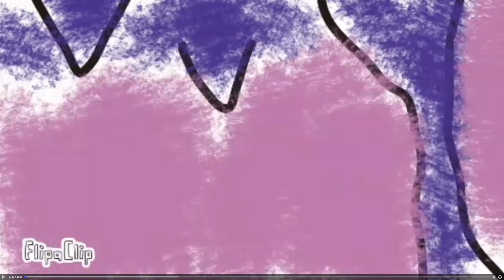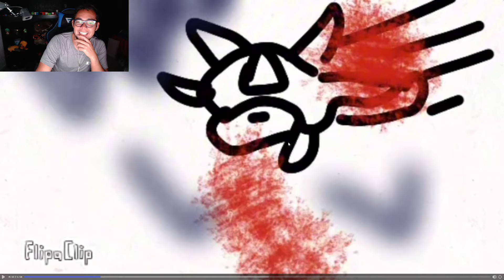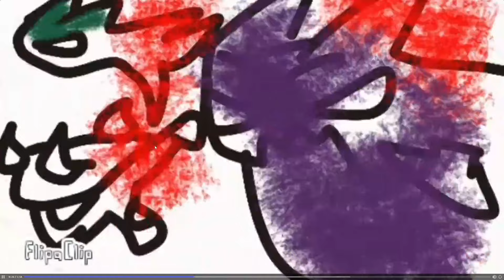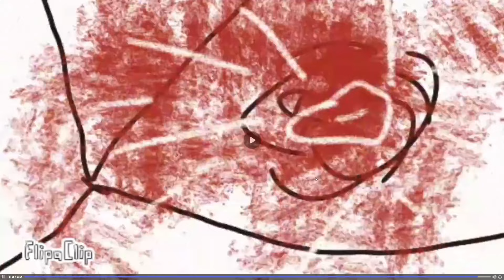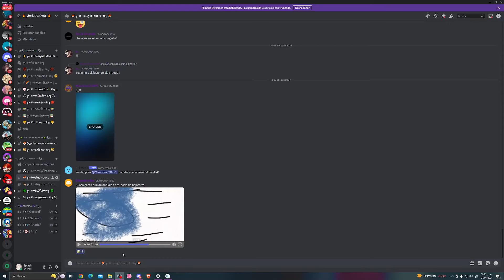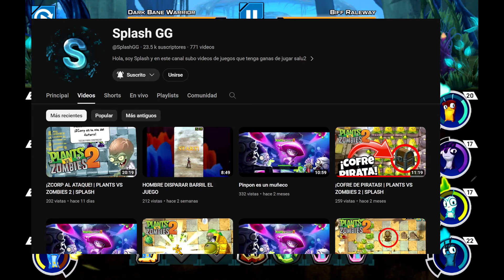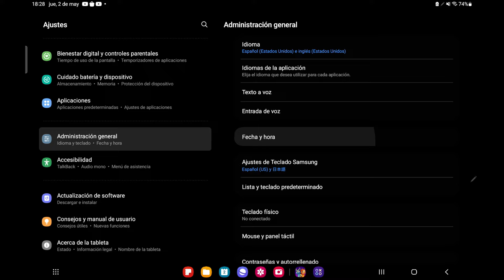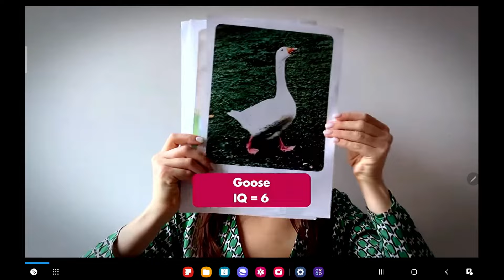BAJOTERRA pero HECHO con PAINT - SLUG IT OUT 2 - SPLASH